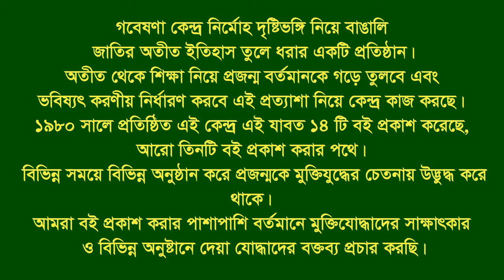Interview of Sk Manik ।। CTG-Narai l। F Fighter ।। Guerrilla Bahini